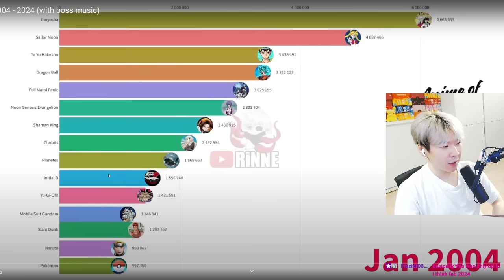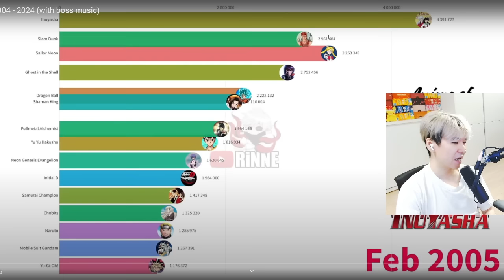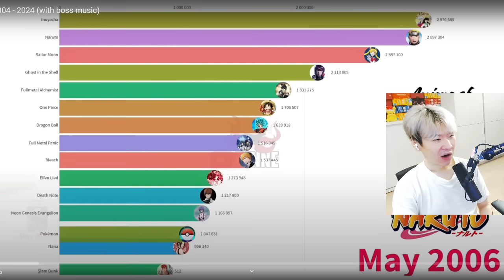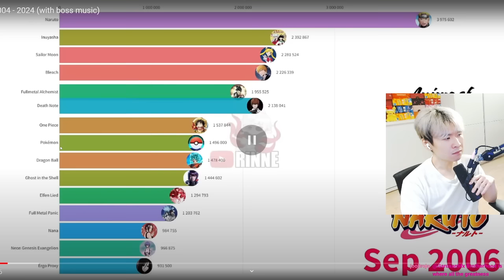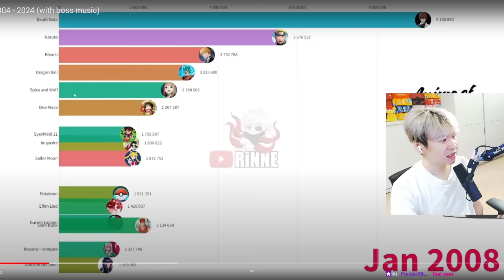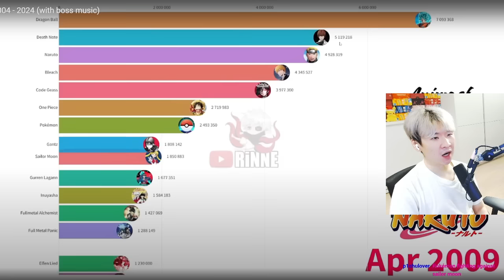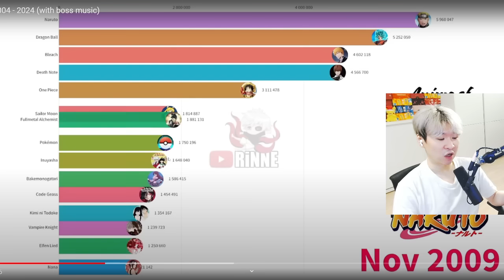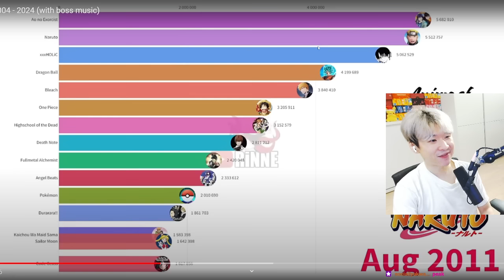Most Popular Anime 2004 - 2024 | Reacting to RiNNE